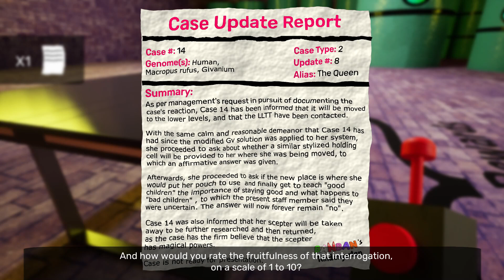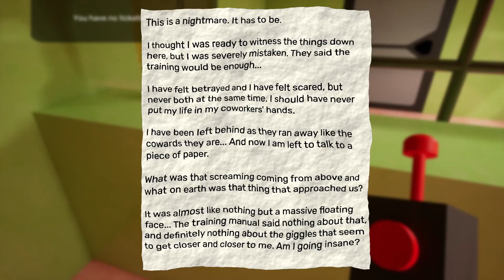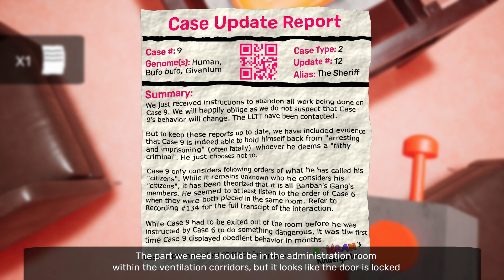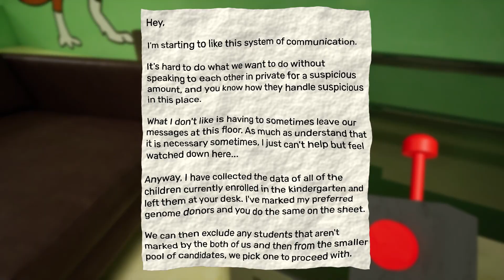Garten Of Banban 4 : Full Game (ENDING) NO DEATHS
Explore the abandoned levels of Banban’s Kindergarten. Survive the residents of the establishment that was left suspiciously empty. Uncover the truth behind the place, and find the whereabouts of your missing child…